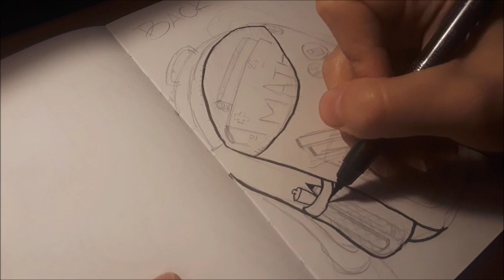Inktober Day Thirteen | 2018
The prompt was guarded.